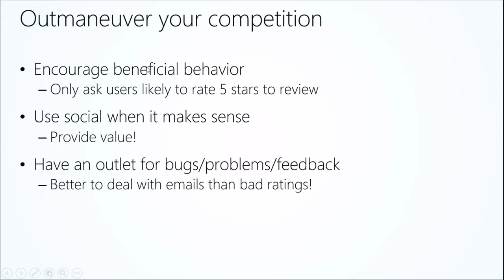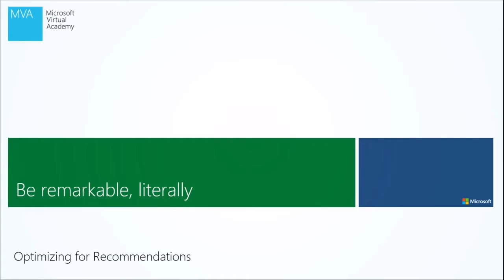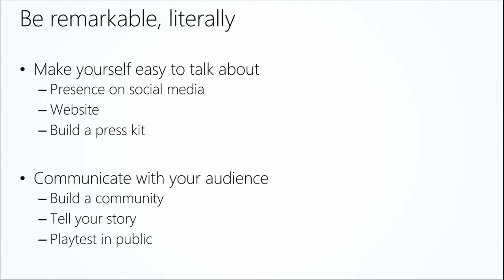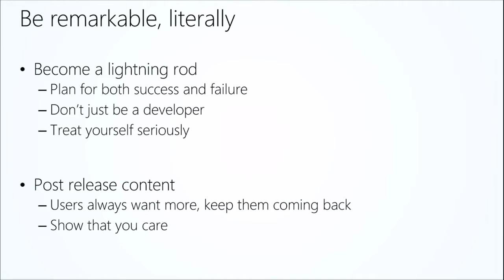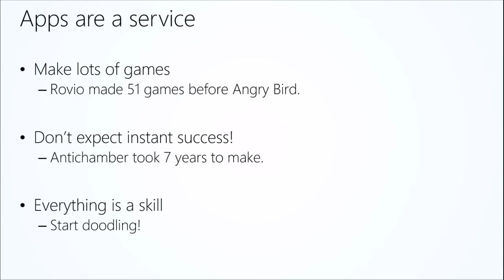Games Development Tutorial from Beginners Unity 3D & 2D Part 31